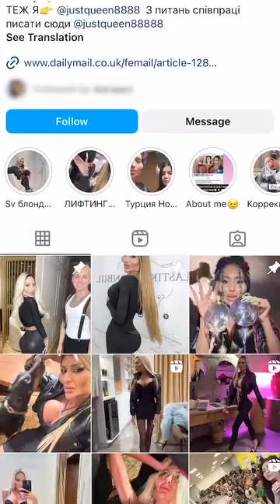She Has The Biggest Cheeks In The World 😳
Woman With 'World's Biggest Cheeks' Reveals Terrifying Results Of New Beauty Procedure
Anastasia Pokreshchuk, once a natural beauty with long brown hair and minimal makeup, underwent a long transformation.

Credit:@pinknews